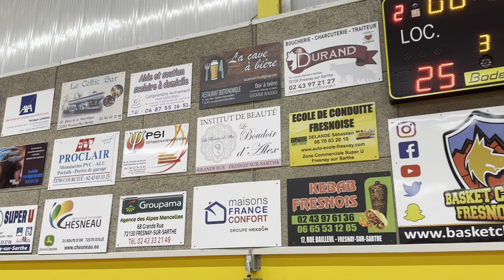2023.03.18 U15F1 vs Montval 3QT